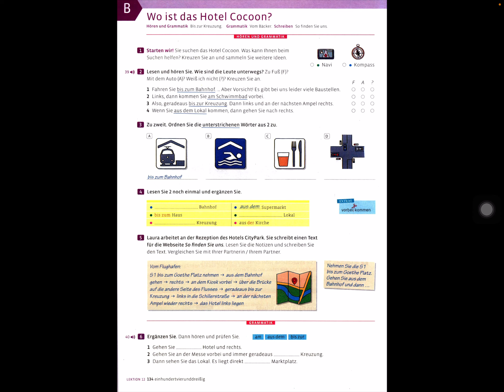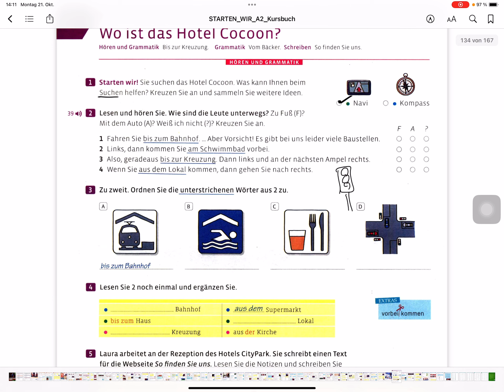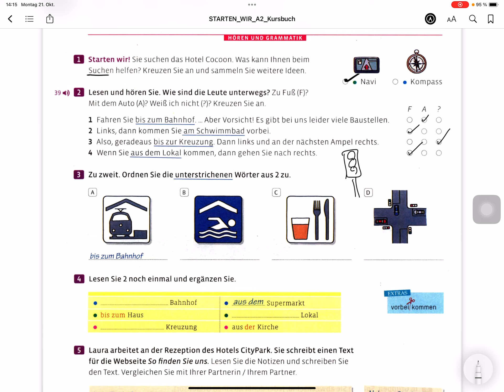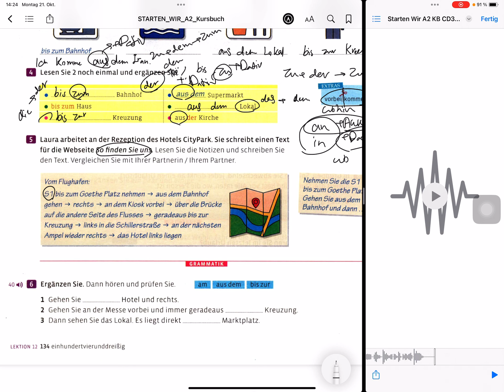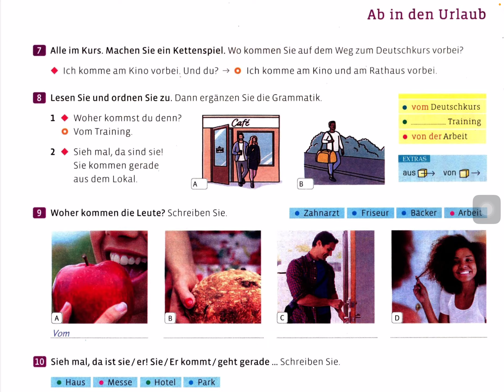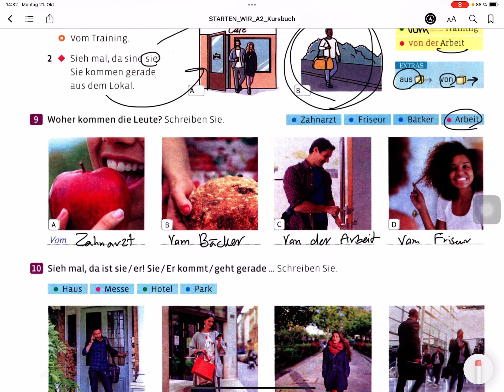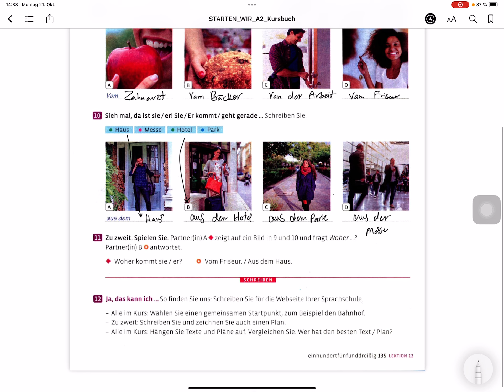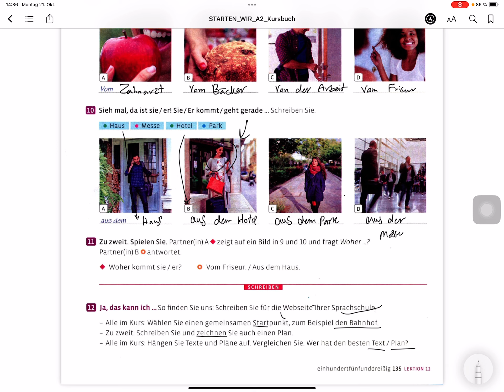ویدیو دوم از درس دوازدهم کتاب Starten wir A2-قسمت B- صفحه 134 تا 135